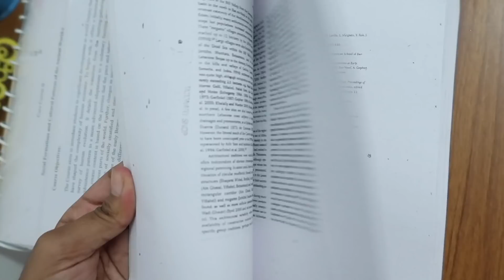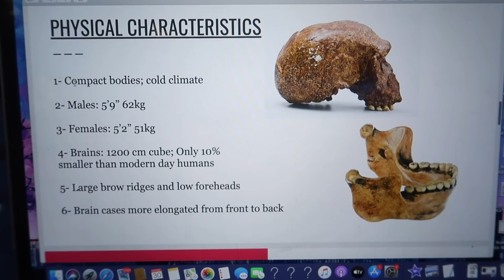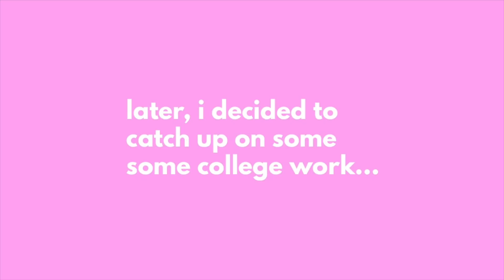Online College @ LSR (Spend A Day With Me!) 📚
✧･ﾟ: ✧･ﾟ:

Hey loves!

Attention!

XOXO
Lavanya💕

✧･ﾟ: ✧･ﾟ: